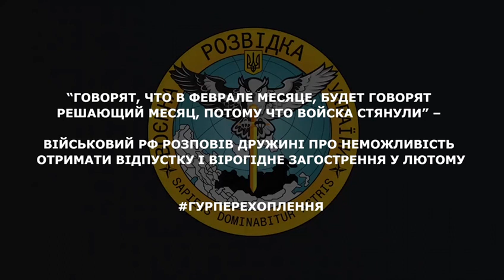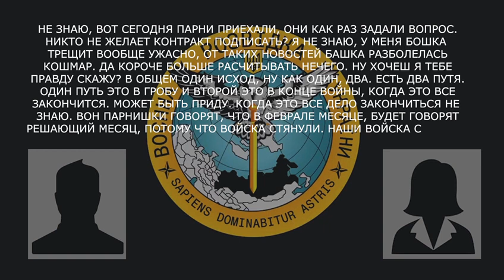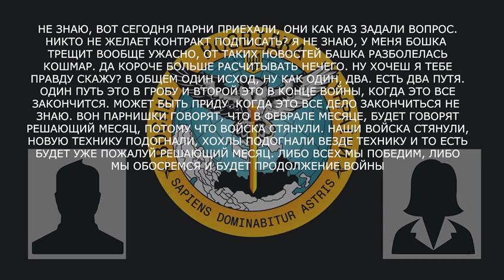«Говорят, что в феврале месяце будет, говорят, решающий месяц, потому что войска стянули»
Військовий рф розповів дружині про неможливість отримати відпустку і вірогідне загострення у лютому:

▪️ «есть два пути: один путь в гробу и второй — это вконце войны…может быть приду»;
▪️ «либо всех мы победим, либо мы обосремся и будет продолжение войны».